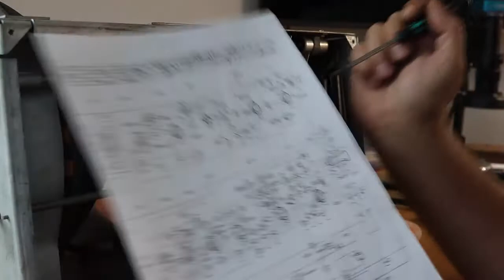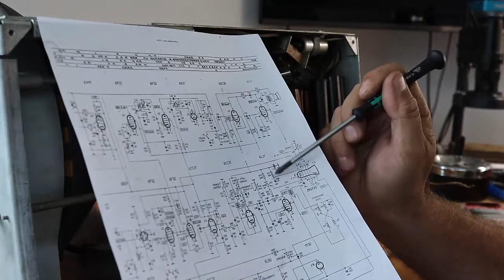Tesla 4002A 6.časť modul obrazovky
Tak , všetko je na svojom mieste. Ďalšie video, prvé zapnutie.